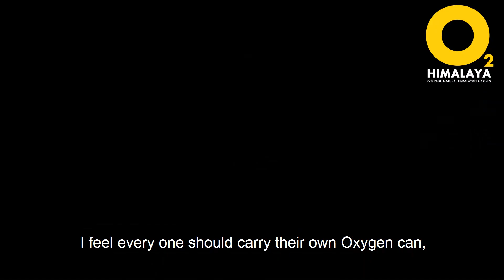"Elevate Your Adventures! Why Oxygen Cans Are a Must-Have for High-Altitude Travel 🏔️✈️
Heading to the mountains or planning a high-altitude journey? Don't forget to pack your secret weapon for a safe and enjoyable trip – our O2 oxygen cans! Here's why they're an absolute essential:
▪️𝑩𝒆𝒂𝒕 𝑨𝒍𝒕𝒊𝒕𝒖𝒅𝒆 𝑺𝒊𝒄𝒌𝒏𝒆𝒔𝒔
▪️𝑩𝒐𝒐𝒔𝒕 𝑬𝒏𝒆𝒓𝒈𝒚 𝑳𝒆𝒗𝒆𝒍𝒔
▪️𝑬𝒏𝒉𝒂𝒏𝒄𝒆 𝑴𝒆𝒏𝒕𝒂𝒍 𝑪𝒍𝒂𝒓𝒊𝒕𝒚
▪️𝑸𝒖𝒊𝒄𝒌 𝒂𝒏𝒅 𝑪𝒐𝒏𝒗𝒆𝒏𝒊𝒆𝒏𝒕
▪️𝑺𝒂𝒇𝒆𝒕𝒚 𝑭𝒊𝒓𝒔𝒕
So, before you embark on your next high-altitude adventure, make sure our O2 oxygen cans are part of your gear. Elevate your experience, stay safe, and make the most of your journey like never before. 🌄🌟